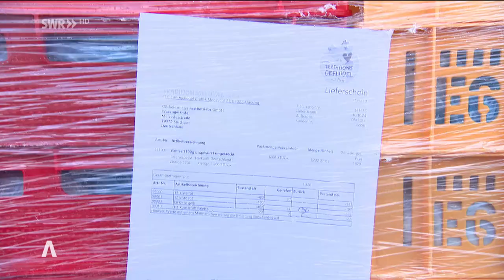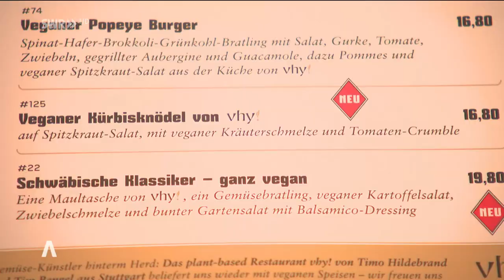Flattermänner auf dem Wasen mit ...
Die Meisten auf dem Wasen ernähren sich am liebsten flüssig, aber das ein oder andere Hühnchen wird dann doch gefuttert. Wir haben mal hinter die Kulissen und in die Grills geschaut, wie das genau läuft mit den ganzen Göckele.

So läuft das auf dem Wasen mit den Flattermännern